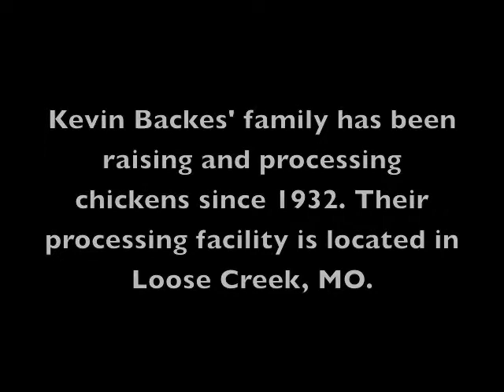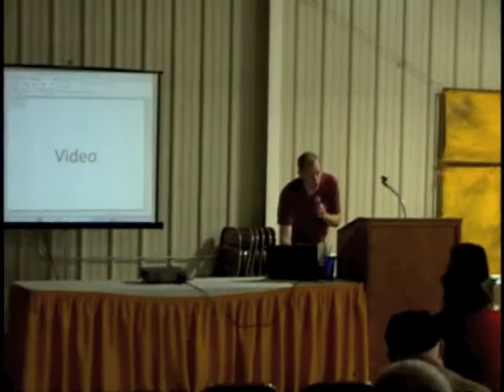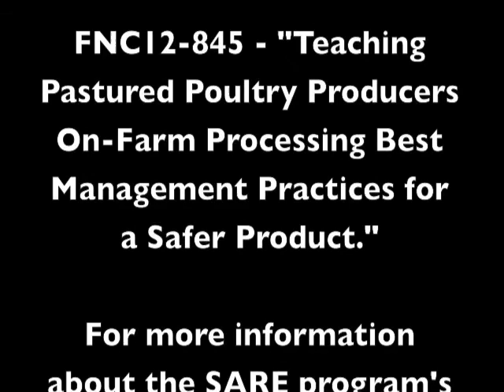Kevin Backes Poultry Production Seminar Presentation 2012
Kevin Backes' family has been raising and processing chickens since 1932. Their processing facility is located in Loose Creek, MO. This video is his presentation, "Teaching Pastured Poultry Producers On-Farm Processing Best Management Practices for a Safer Product," at the 2012 National Small Farm Trade Show and Conference in Missouri. Prior to this indoor presentation, Backes conducted an outdoor processing demonstration for attendees. Footage of that demonstration is not available.